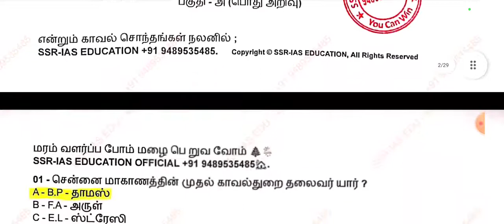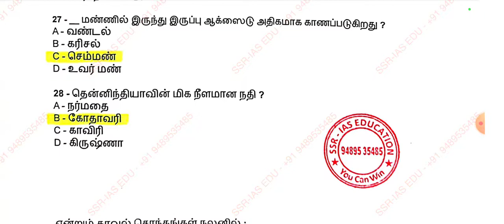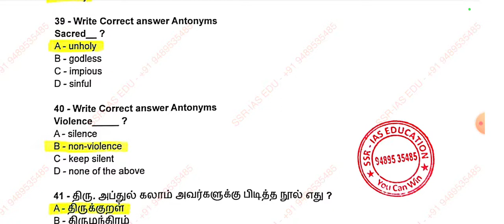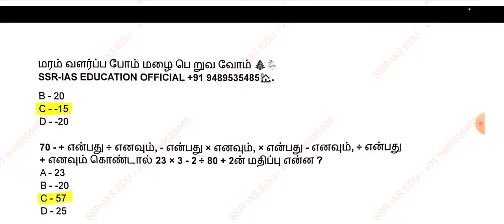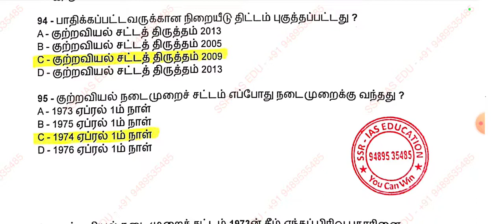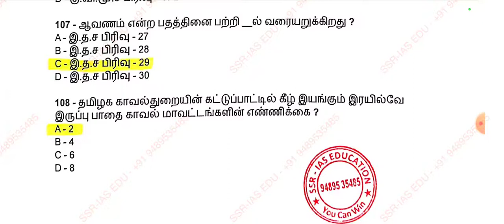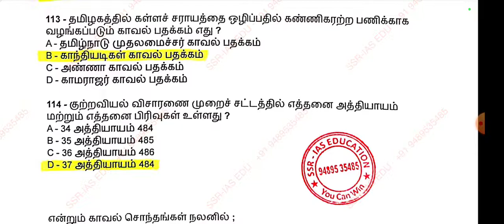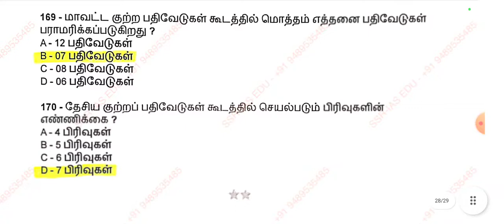SI DEPARTMENT QUOTA ANS KEY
தமிழ்நாடு காவல்துறை - துறை சார்ந்த ஒதுக்கீடு தேர்வு சார்பு ஆய்வாளர் ⭐⭐

கட்டணம் - ₹ 1,600 மட்டுமே செலுத்தி இணைந்து கொள்ளலாம்.

இந்த கட்டணம் தவிர வேறு எந்த விதமான கட்டணமும் கிடையாது.

PHONE PE NUMBER - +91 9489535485.
ACCOUNT NUMBER ;
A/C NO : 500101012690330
IFSC : CIUB0000267
BRANCH : KADAYANALLUR
HOLDER NAME : SETHURAMAN. S

கட்டணம் செலுத்திய பிறகு கட்டண ரசீது அல்லது Screenshot யை இந்த வாட்ஸ் அப் எண்ணில் பதிவு செய்யவும் - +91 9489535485.

தேர்வு எழுதி விடைத்தாள் அனுப்பும் முறை ;
ஒவ்வொரு தேர்வும் அட்டவணைப்படி உள்ள தேதியில் அதிகாலை 10மணி அளவில் தொடங்கும்.
உங்களுக்கு வினாத்தாள் அதிகாலை 9.30மணி வாட்ஸ் அப் எண்ணில் அனுப்பி வைக்கப்படும்.
விடைத்தாள் எழுதி Test Batch-ல் உள்ள வாட்ஸ் அப் எண்ணில் பதிவு செய்யவும்.

மாதிரி வினாத்தாள் நல்ல முறையில் படித்தால் எளிதாக தேர்ச்சி அடைய முடியும்

பயிற்சி கட்டண விதிமுறைகள் ;

01 - தாங்கள் செலுத்திய கட்டணம் எக்காரணம் கொண்டும் திருப்பி தரமாட்டாது.

02 - உங்கள் பயிற்சி கட்டணம் இந்த தேர்வு அட்டவணைக்கு மட்டுமே. வேறு எந்த குருப் தேர்வுக்கும் இந்த கட்டணம் பொருந்தாது.

03 - இந்த மாதிரி தேர்வு மற்றும் வகுப்பு அட்டவணையை பின்பற்றுபவர்கள் வேறு அட்டவணைக்கு மாற இயலாது மற்றும் இந்த கட்டணம் வேறு எந்த குருப் தேர்வுக்கும் ஏற்றுகொள்ளபடமாட்டது.

காவல்துறை சொந்தங்கள் கவனத்திற்கு ;
     🏹 தமிழ்நாடு சீருடை பணியாளர் தேர்வாணையம்நடத்தும் துறை சார்ந்த சார்பு ஆய்வாளர் தேர்வுக்கு இந்தியச் தண்டனை ச் சட்டம், குற்றவியல்
நடை முறை ச் சட்டம், இந்திய சாட்சியச் சட்டம், மற்றும் காவல்துறை ஆணைகள் & காவல்துறை நிர்வாகம்முக்கியத்துவம் வாய்ந்தது என்பதால் இந்த
அட்டவணை சட்டம் மற்றும் காவல்துறை ஆணைகள் சார்பு ஆய்வாளர் பாடத்திட்டத்தின் அடிப்படையில் உருவாக்கப்பட்டது.

🏹 மேற்கண்ட அட்டவணை அடிப்படையில் வகுப்பு மற்றும் தேர்வு நடை பெறும்.

🏹 வகுப்பு மற்றும் மாதிரி தேர்வு காலம் நேரம் அட்டவணை மாற்றங்கள் நிர்வாகத்தின் முடிவுக்கு உட்பட்டது.

🏹 TNUSRB தேர்வு அறிவிப்புக்கு ஏற்றவாறு வகுப்பு மற்றும் மாதிரி தேர்வு மறுஆய்வு செ ய்து மறுஆய்வு அட்டவணை வெளியிடப்படும்.

🏹 இந்த அட்டவணையில் உள்ள அனைத்து சட்ட பிரிவுகளும் மற்றும் காவல்துறை ஆணைகள் தலைப்புகளும் சட்ட புத்தகங்களில் உள்ளது.

🏹 காவல்துறை மாணவர்கள் தேர்வுக்கு உரிய விதிமுறைகள் பின்பற்றவேண்டும்.

🏹 புதிய பாடத்திட்டத்தின் அடிப்படையில் வகுப்பு மற்றும் மாதிரி தேர்வு உருவாக்கப்பட்டது.